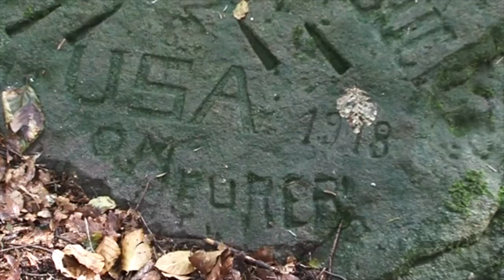Guerre 14 - Sujet 13 - Guerre de montagne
Guerre de montagne